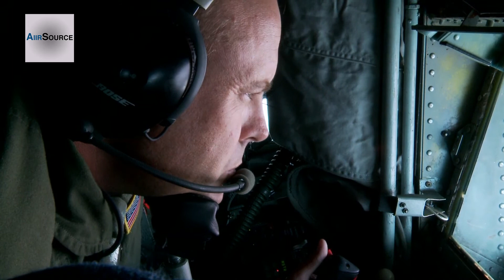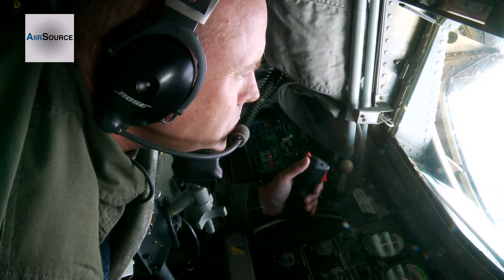KC-135 Air Refueling C-17 Globemaster III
Utah Air National Guard member MSgt Jason Blood, Boom Operator, 191st Air Refueling Squadron executes an air refueling mission from a KC-135 Stratotanker on September 9, 2013. A McCord Air Force Base, Washington, C-17 Globemaster received fuel during this mission. Video by Senior Airman Erin Mills | 2nd Combat Camera Squadron | Date: 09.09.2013